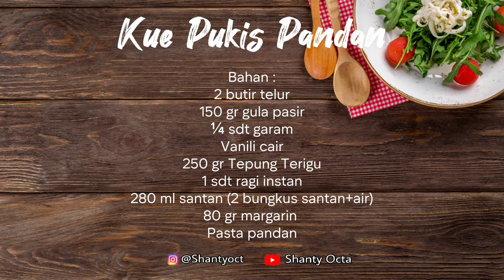RESEP PUKIS PANDAN EKONOMIS COCOK UNTUK JUALAN | EMPUK MENUL BAGI PEMULA DIJAMIN ANTI GAGAL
Assalamualaikum aku bikin pukis pandan untuk cemilan sendiri di rumah hasilnya menurun dan jadinya juga banyak untuk teksturnya dia lembut dan juga halus empuk dan yang pasti resep ini recommended banget untuk dicoba. Bagi pemula dijamin anti gagal. Resepnya ada di bawah ini ya untuk cara pembuatan simak videonya Sampai Akhir

Pukis Pandan

Bahan :
2 butir telur
150 gr gula pasir
¼ sdt garam
Vanili cair
250 gr Tepung Terigu
1 sdt ragi instan
280 ml santan (2 bungkus santan+air)
80 gr margarin
Pasta pandan